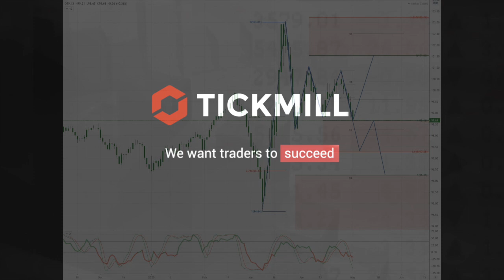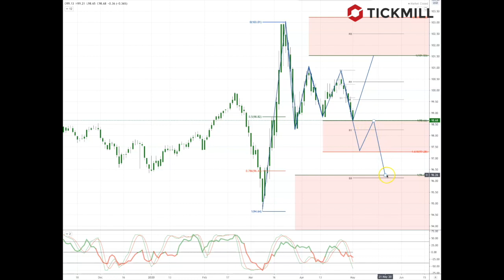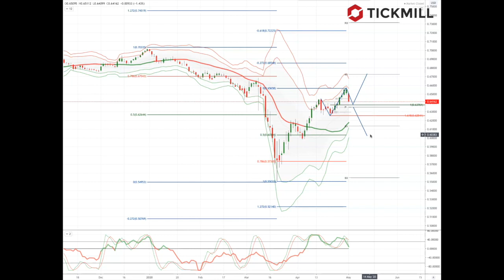Tickmill Weekly Market Outlook - 04.05.20